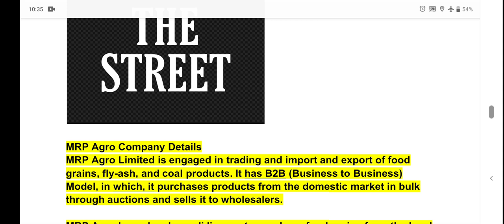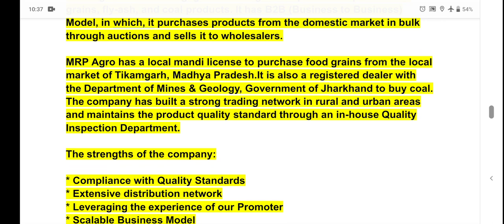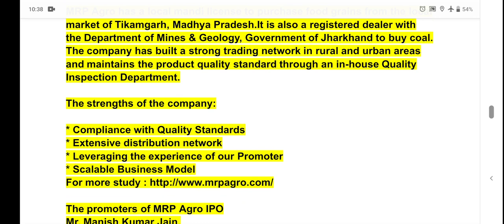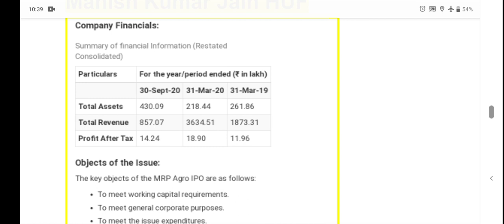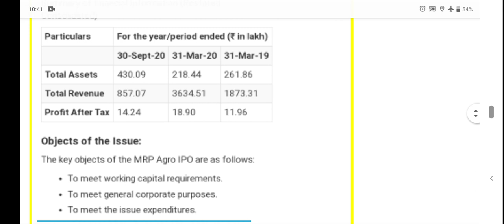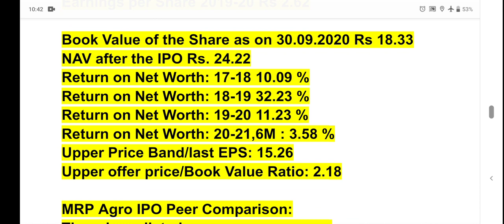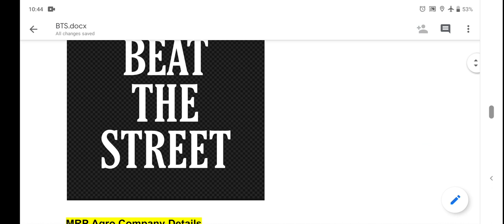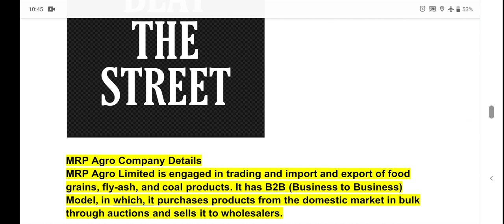MRP Agro Limited IPO REVIEW, Promoters⚫MRP AGRO GMP🔵MRP AGRO IPO LATEST NEWS🔵APPLY OR AVOID🔵MRP AGRO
Investment | Finance | Wealth Creation| Share Market | Trading | Option Strategy | Outlook | Goal Planning | Basics of Investments|